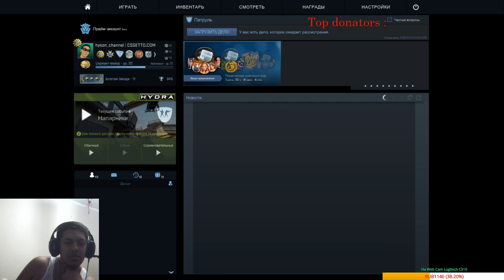[ENG/ RUS] СТРИЧЬ КаМОН ЭВРИ БАДИ!! CSGETTO.COM